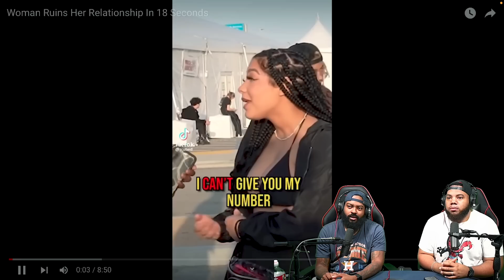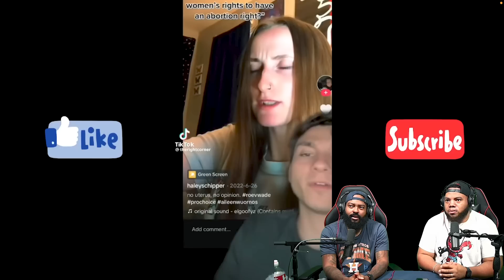CLUTCH GONE ROGUE REACTS TO Woman Ruins Her Relationship In 18 Seconds